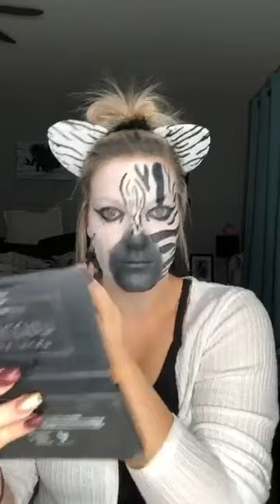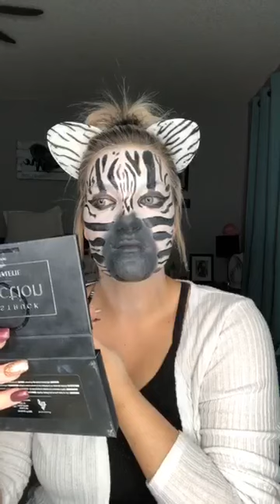Zebra Halloween look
join me for my 31 days of Halloween looks 2019
Follow me and watch live on facebook Nikki Templeman or Nikkis Pretty Pearls